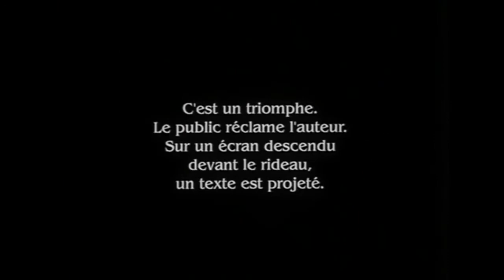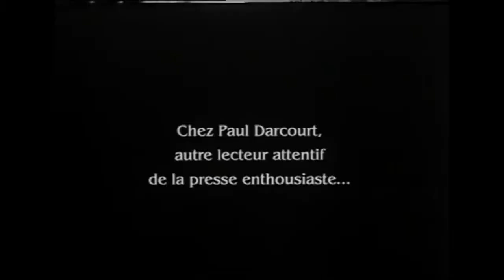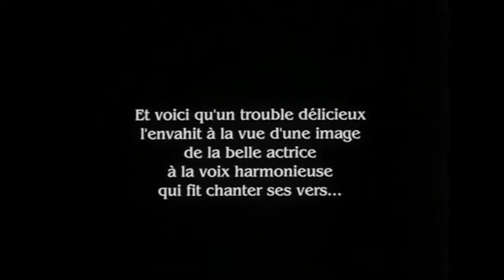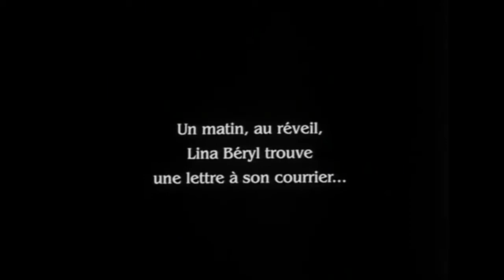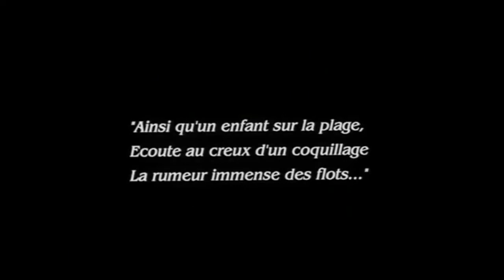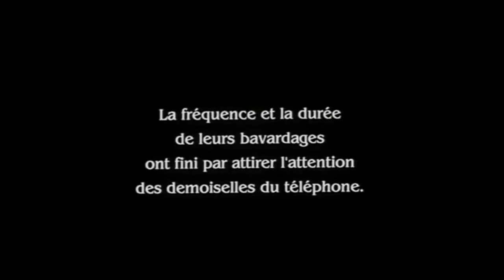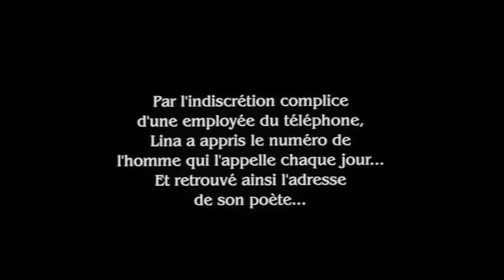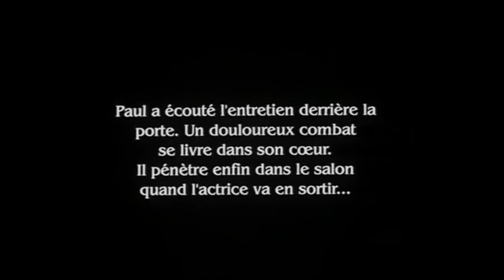LE NAIN / The Dwarf - 1912 Louis Feuillade (HD)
🔘The sad and unique story of the impossible love of a dwarf :

A new play, “The Virgin of Corinth,” has become a tremendous critical and popular hit, and at its performance, when the audience calls for the author, the theater displays a sign explaining the script was submitted anonymously, and that no one knows the author by face or by name.
The author of the play is a dwar, he lives with his mother and dreams of his love for Suzanne, but he knows she would reject him.
He gets an inspiration to use the high technology of the telephone to call her.

The dwarf actor Delphin Sirvaux begins to make a name for himself in Paris. At the 1900 Exhibition, then on stage and in the cabarets of Montmartre. He quickly became successful, distinguishing himself by his wit and artistic talent.
 He lived in a flat furnished with miniature furniture in his size on the Boulevard de Clichy, in the company of his friend, also a dwarf, Auguste Tuaillon.
Passionate about poetry and singing, he frequented Xavier Privas, Marcel Leguay, Paul Marignier and Charles Couyba. He is said to have had love affairs, often very brief, but he had no children.

He only played in five films, but he had important roles. He played the university headmaster in Zero of Conduct (Zero de Conduite).

In May 1938, the concierge of his Parisian building, surprised that he had not been seen or heard from all day, alerted the police. Sirvaux was found lying in his room. The paramedics tried to resuscitate him, but in vain. The actor had cut the pipe of his gas cooker, causing him to suffocate.

On a sheet of paper, a thought by Pascal is copied in his handwriting: "All the misfortune of men comes from the fact that they do not know how to rest in a room".

Cast: Delphin Sirvaux, Renée Carl, Suzanne Grandais

🔘 🇫🇷 Une nouvelle pièce, "La Vierge de Corinthe", est devenue un énorme succès critique et populaire. Lors de la représentation, lorsque le public demande l'auteur, le théâtre affiche un panneau expliquant que le texte a été soumis de façon anonyme et que personne ne connaît l'auteur de nom ou de visage.
L'auteur de la pièce est un nain, il vit avec sa mère et rêve de son amour pour Suzanne, mais il sait qu'elle le rejetterait.
Il a alors l'idée d'utiliser la haute technologie du téléphone pour l'appeler.

L'acteur nain Delphin Sirvaux commence à se faire un nom à Paris. A l'Exposition de 1900, puis sur scène et dans les cabarets de Montmartre. Il connaît rapidement le succès, se distinguant par son esprit et son talent artistique.
 Il vit dans un appartement meublé de meubles miniatures à sa taille sur le boulevard de Clichy, en compagnie de son ami, également nain, Auguste Tuaillon.
Passionné de poésie et de chant, il fréquente Xavier Privas, Marcel Leguay, Paul Marignier et Charles Couyba. On lui prête des liaisons amoureuses, souvent très brèves, mais il n'a pas eu d'enfant.

Il n'a joué que dans cinq films, mais il a eu des rôles importants. Il joue le directeur de l'université dans Zéro de Conduite.

En mai 1938, le concierge de son immeuble parisien, surpris de ne pas l'avoir vu ni entendu de la journée, alerte la police. Sirvaux est retrouvé gisant dans sa chambre. Les ambulanciers tentent de le réanimer, mais en vain. L'acteur avait coupé le tuyau de sa gazinière, provoquant son étouffement.

Sur une feuille de papier, une pensée de Pascal est recopiée de son écriture : "Tout le malheur des hommes vient de ce qu'ils ne savent pas se reposer dans une chambre".